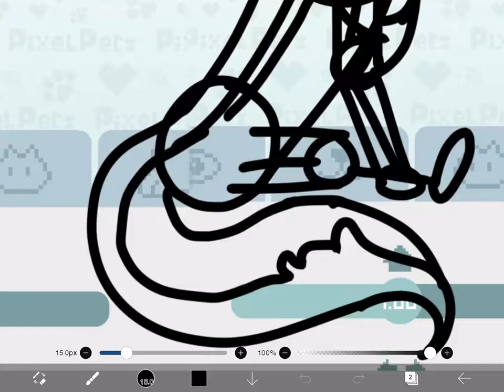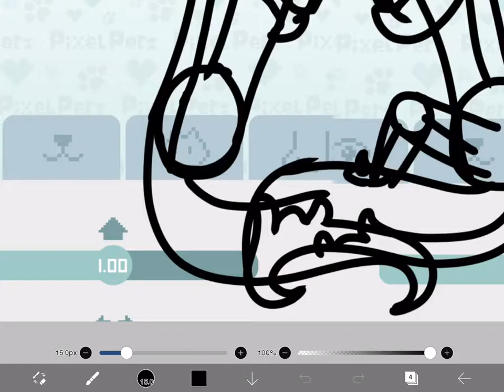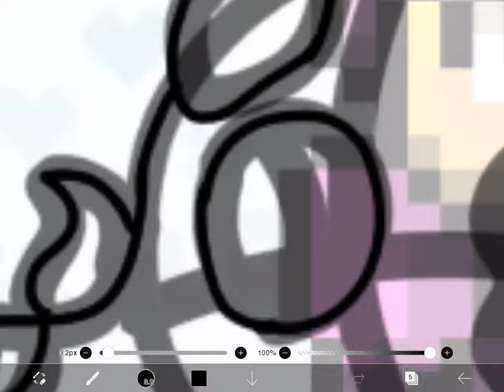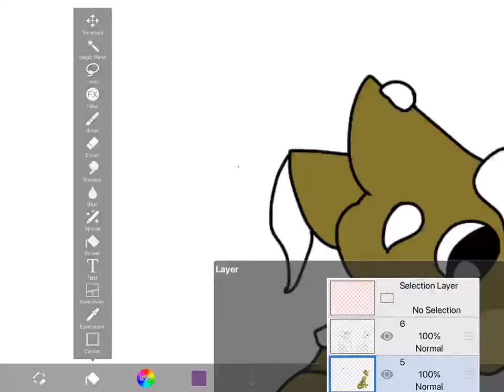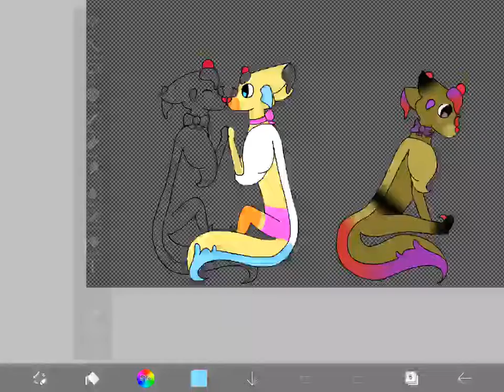My Sweet Tooth babies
Don’t try to eat them I will cry